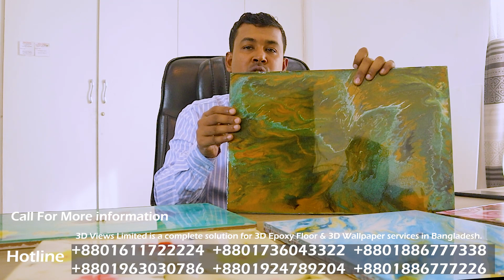দাম কমানো হলো থ্রিডি ফ্লোরের, ইপোক্সি ফ্লোর মাত্র ২৫০ টাকা স্কয়ার ফিটে পাওয়া যাবে।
Epoxy Floor is now only available at 250 taka per square feet
দাম কমানো হলো থ্রিডি ফ্লোরের, ইপোক্সি ফ্লোর এখন মাত্র ২৫০ টাকা স্কয়ার ফিটে পাওয়া যাবে।

অধিকাংশ মানুষ, ধৈর্য নিয়ে সময় দিয়ে তথ্য যাচাই করে না। অবশ্যই সময় নিয়ে, বিস্তারিত তথ্য যাচাই করে নিবেন। আপনাকে অনেক ধন্যবাদ।

ভুল বুঝে প্রতারিত না হয়ে, নতুন থ্রিডি টাইলস সম্পর্কে ধারণা নিন !

3D টাইলস ও 3D ওয়ালপেপারের দাম কত, ১০ ফুট বাই ১২ ফুট রুমে খরচ কত হবে

৩০ বছরের জন্য আধুনিক থ্রিডি ওয়ালপেপার ও জোড়া বিহীন থ্রিডি ফ্লোর টাইলস দিয়ে, ঘরের দেয়াল ও ফ্লোরকে সাজিয়ে নিন নতুন রূপে।

জোড়া বিহীন আধুনিক ওয়ালপেপার মাত্র ১৪০_টাকায় স্কয়ার ফুট। ও জোড়া বিহীন ফ্লোর টাইলস মাত্র ৪৫০_টাকায় স্কয়ার ফুট ।

একমাস জুড়ে চলবে এই অফার।

বাংলাদেশের প্রতিটি জেলায় কাজ করে দেওয়া যাবে।

কাজের অর্ডার কনফার্ম করতে কল করুন:
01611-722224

বর্তমান অফিস ঠিকানা : ক-১১৯-সি, কুড়িল বিশ্বরোড (কুড়িল ফ্লাইওভারের পূর্ব পাশে দোতালায়), ভাটারা ঢাকা -1229

বি:দ্র: আপনি চাইলে আমাদের ওয়ালপেপার ডিজাইন থেকে পশু-পাখি বাদ দিতে পারবেন। আমরা বাংলাদেশের যেকোনো জায়গায় ডেলিভারি এবং ফিটিং করে দিয়ে থাকি।